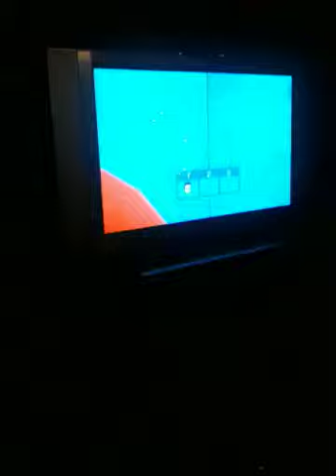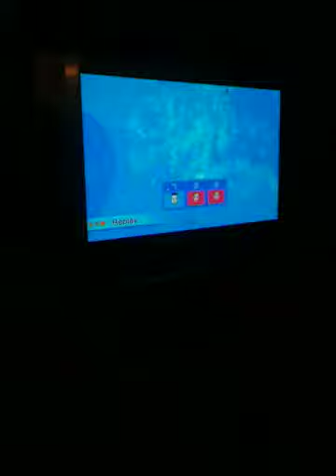Jamie house playing on the wii :p